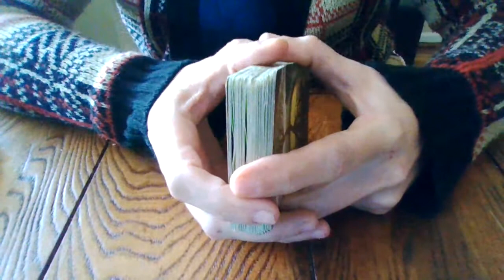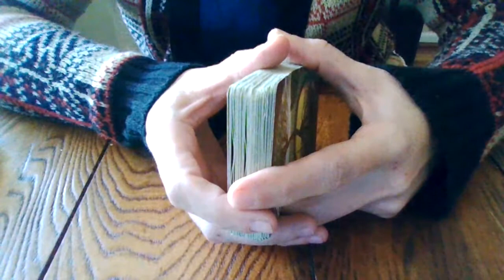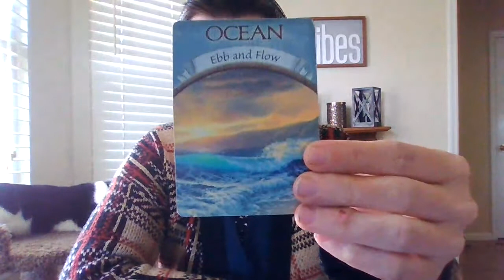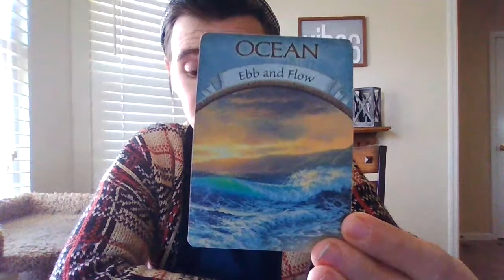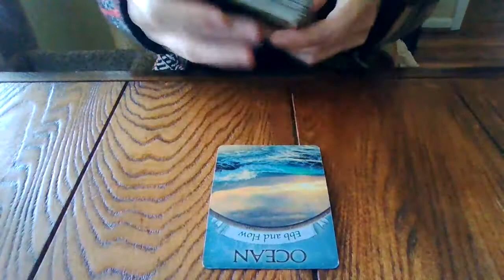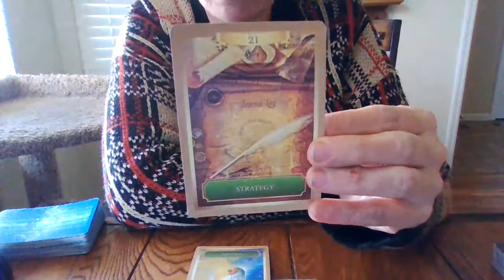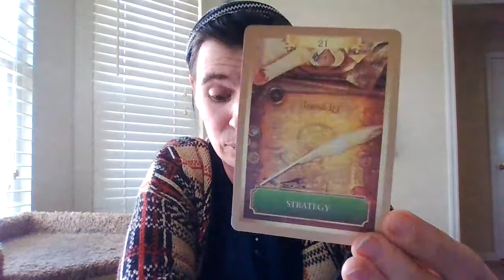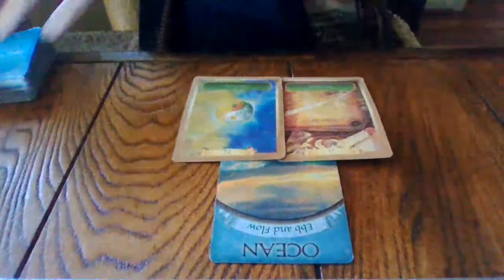THE DAILY T!- DEC 2020- "EVERYTHING IS HAPPENING FOR A REASON."